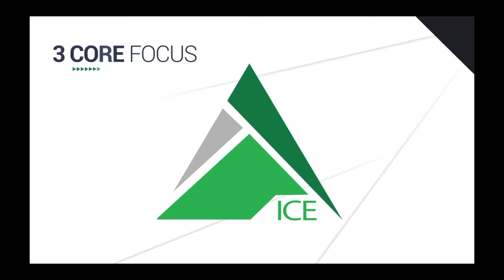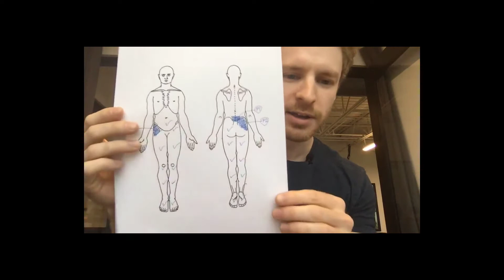Episode 1011 - The expert therapist treats one area